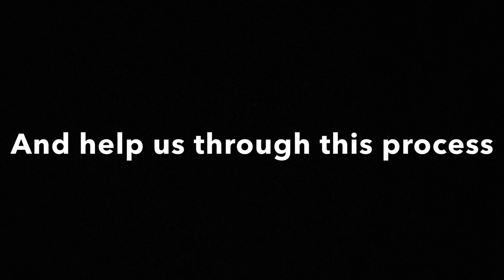The railways of sodor episode 5 saved you!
Happy 39 years of Thomas and friends and to start it off I decided to make this episode as part of 39 years of Thomas